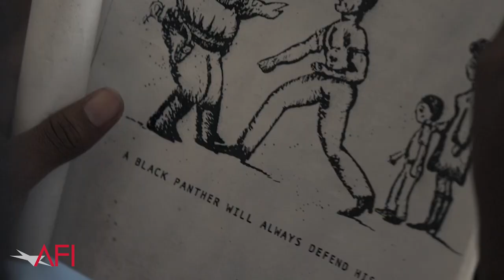Editor and AFI Alum Affonso Gonçalves on Making NIGHT CATCHES US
Editor and AFI Alum Affonso Gonçalves Takes Us "Behind the Scene" of Editing Tanya Hamilton's debut film NIGHT CATCHES US.